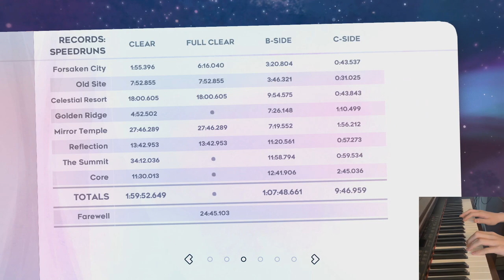Farewell Golden using a piano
stats (on piano only):
11 hours
213 deaths
3 st fails
1 rc fail